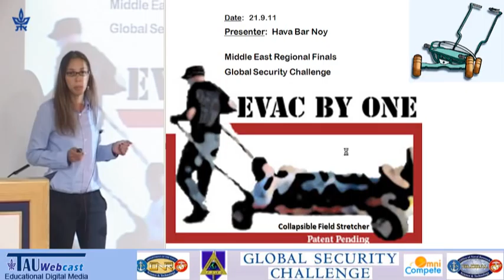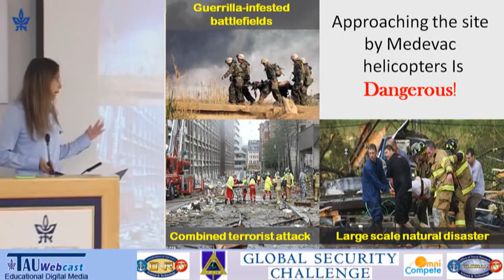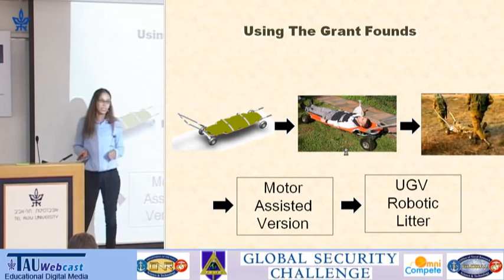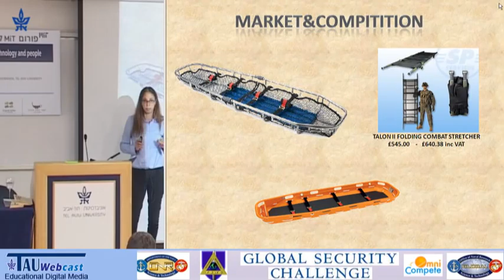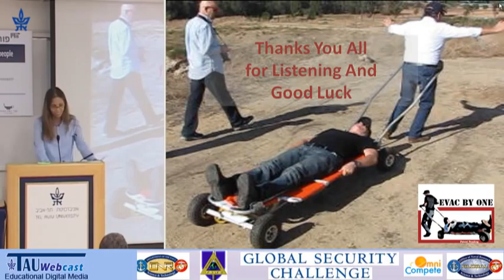Presentation by Evac By One, Israel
Global Security Challenge 2011
"Penetrating, Partnering, Achieving: Go to Market Strategies and Innovation in HLS"
Global Security Challenge Europe and Middle East Semifinals (500,000$)
U.S. Department of Defense Initiative
Held at the MIT Enterprise Forum,
Tel Aviv University, Israel
21/9/11